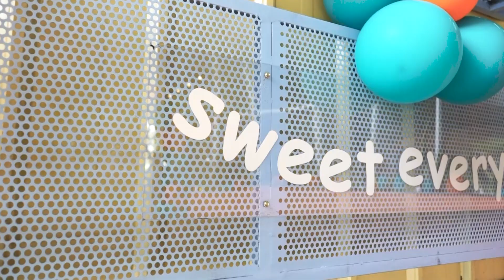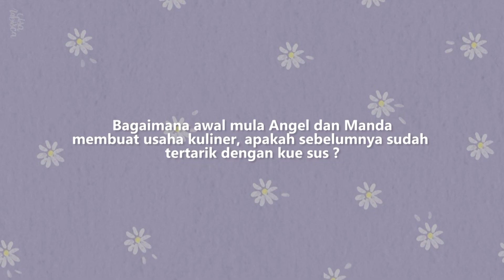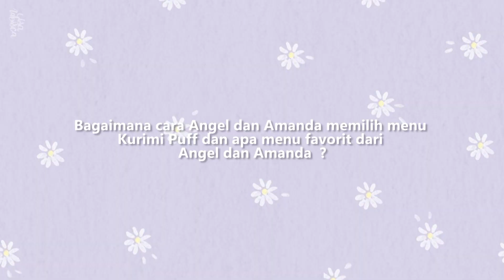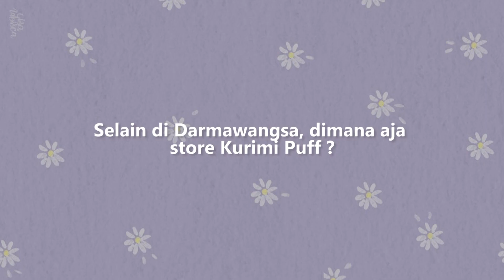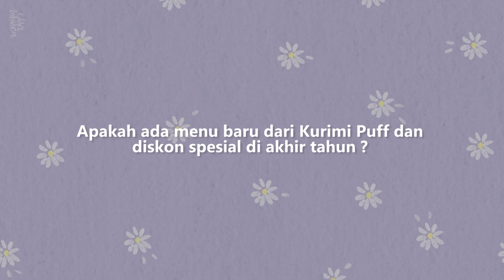BUKA LAGI! Kurimi Puff Menjamur Dimana-mana!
Yuhuuuu another AMVLOG !!
Sesuai dengan request kalian, Puji Tuhan banget bulan lalu Kurimi Puff buka lagi store di Jakarta Selatan!

Doakan semoga Kurimi Puff semakin menjamur, dan aku bareng Manda juga bisa dateng ke kota kalian yaaa..
Semoga kalian suka dengan vlog-nya, enjoy watching loves 💖